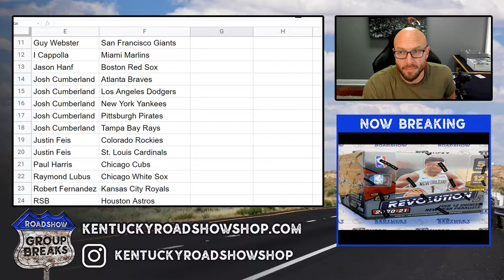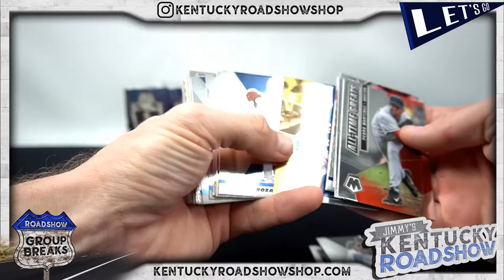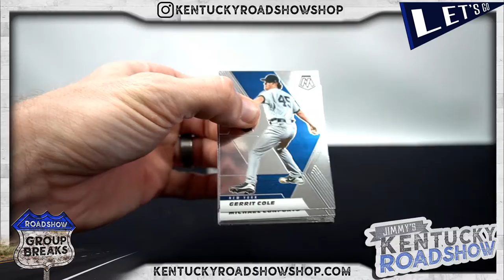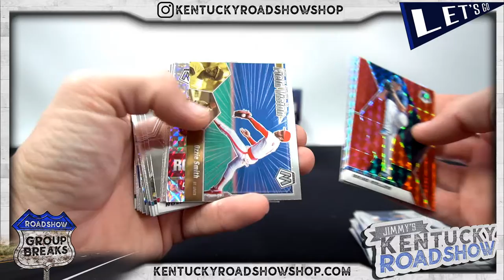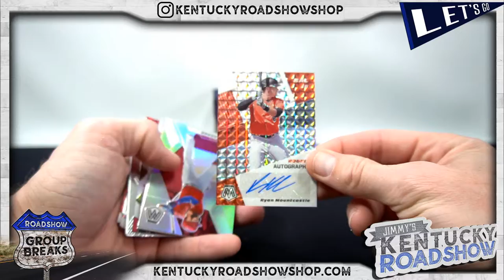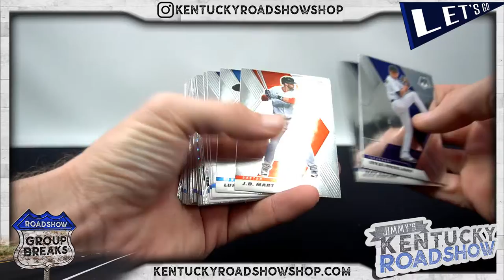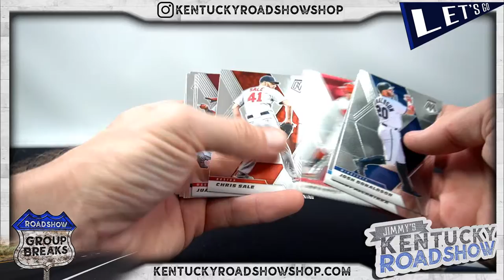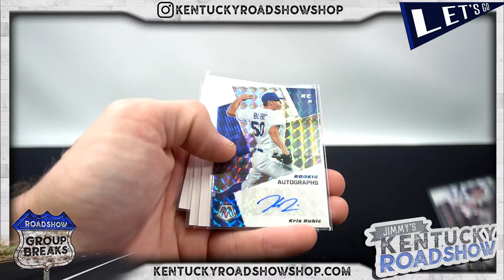2021 Panini Mosaic Baseball - 6 Box 1/2 Case Break #7